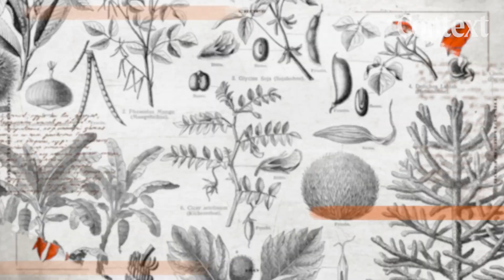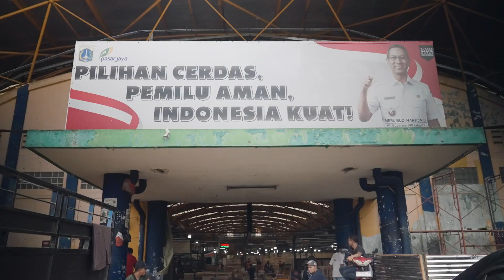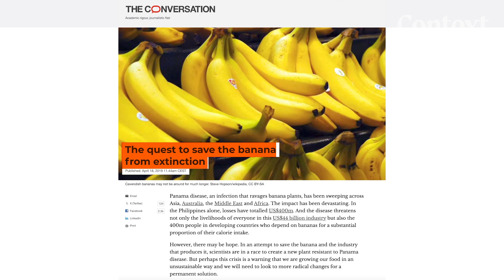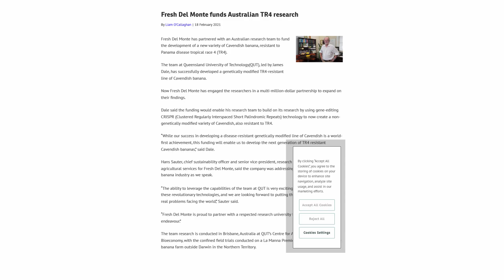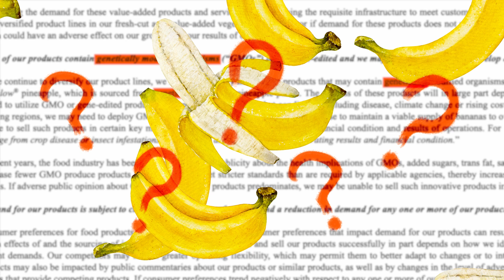How to save the banana? Eat more that look like this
Globally, there are around 1,000 varieties of bananas but most of us will only ever come across one: the Cavendish. And the Cavendish is in trouble.

A fungus known as fusarium wilt is spreading across multiple countries and infecting Cavendish plantations from the Philippines to Peru. The disease has no cure and because Cavendish plants are genetic clones of each other, when one falls, the rest follow. It’s bad news for a market that sees 100 billion bananas consumed each year.

Farmers, researchers, and banana corporations are racing to find a cure. Many of them are betting on a technical solution to make the Cavendish disease-resistant without disrupting the global banana supply chain.

But what if the long-term solution is a lot more complex than that? We travelled to Indonesia, home to hundreds of banana varieties, to find out.